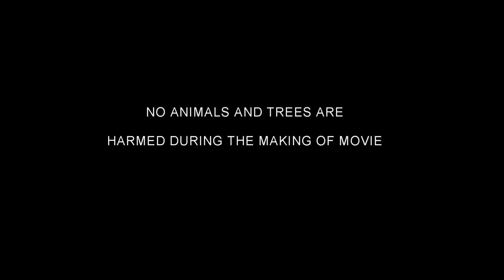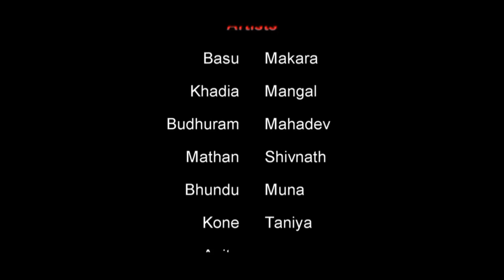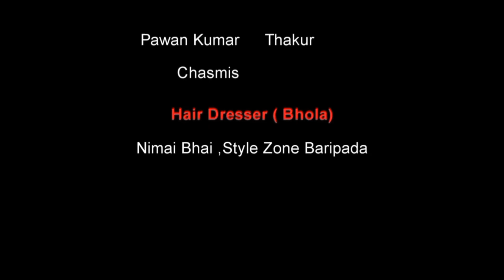Jalan || New Mundari Full Movie || New Adivasi Fim || New Mundari Video || Adivasi Media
🙏 JAY JOHAR 🏹 JAY ADIVASI  🏹  JAY MUNDARI 🏹JAY MULNIBASI 🏹 🙏
NORTH ODISHA TRIBAL FILM ARTIST ASSOCIATION PRESENTS

Starcast : Bhola,  Baby, Pradip Kumar, Sadhu, Bodal, Lalmohan, Indrajit, Dashrath, Lobo, Jagannath, Chandrabati, Debendra, Sumati, Bhupen, Mangal, Rohidas, Padia, Budhu, Mahadev, Pinky, Sibil, Anita, Tania, Kondlo, Suru, Ganesh, Kabir, Muna, Koney, Babu, Elina Nag, Pratikshya & Others

Produced By : Pradip Kumar Singh
Directed By : Bilkan P. Nag
DOP : Rasananda Singh
Edit & Vfx : Indrajit Singh

🎵🎤  SONG CREDIT 🎶🎻
Lyrics : Sahil, Jogua & Puno Singer : Gita Singh Baskey & Jogua
Song Recording at CB Studio Baripada
Mixing & Mastering By Chandan Baskey
Voice Recording & Beckground Score By
Sudhir Kumar Singh
(Abua Cholon Studio)
Poda Astia Baripada,Mayurbhanj,Odisha
Music Director : Jogua & Puno

New Mundari Video Song
New Mundari Video Song 2023
New Mundari Video Song 2022
New Mundari Video 2022 Karam
New Mundari Video Song 2022 Ka
New Mundari Video 2023 ka
New Mundari Video Song dj
New Mundari Video karam
Adivasi Movie Hindi Doubed
Jalan New Mundari Movie 2023
Adivasi Film Jalan 2023
Jalan New Mundari Full Movie 2023
Mundari Film Jalan
Mundari Film Daru Subah
Mundari Film Kanyakumari
Mundari Film Comedy
Mundari Film Song
Mundari Film 2023 ka
Mundari Film Janum Part2
Mundari Film Daru Suba
Mundari Film Love Story
Mundari Movie Full HD
Mundari Movie 2023
Mundari Video 2023
Mundari Video 2022
Mundari Movie Full HD 2023
Mundari Movie Video 2022
Mundari Movie New
Mundari Movie Jalan 2023
New Mundari Movie Jalan
Adivasi Cinema New 2023

Hi Friends,
Welcome to "Adivasi Media" YouTube channel
This is a pure adivasi tribal channel , This channel produced all types of audio,video & films in santali,mundari,ho & so many indian tribal languages for your entertainment,
JOHAR
Adivasi Media

 ALL COPYRIGHT PROPERTY OF ''ADIVASI MEDIA PRODUCTION
           🚫 WARNING  🚫
This Song/Video/Movie is a Copyright Property of Adivasi Media Production; If Same Audio or Video May Be Uploaded on Any other Channel,that Channel have to Face Legal Action.